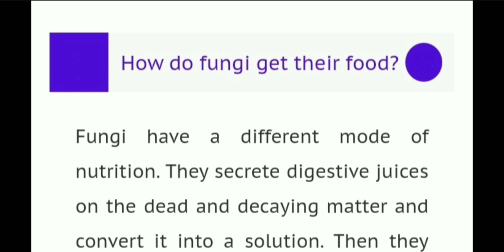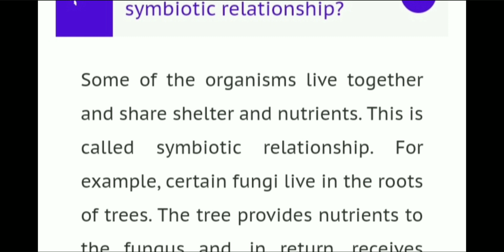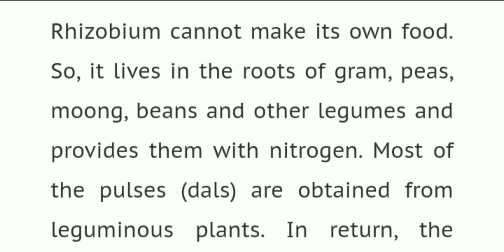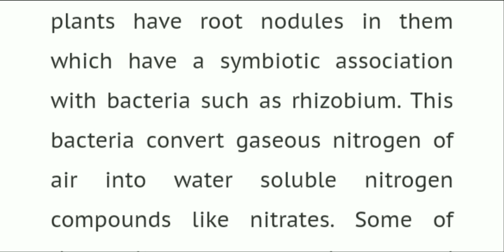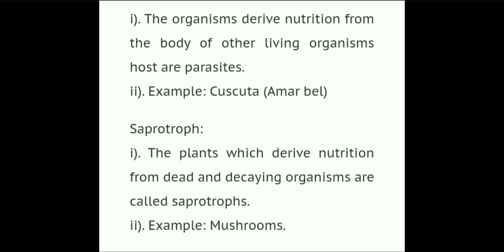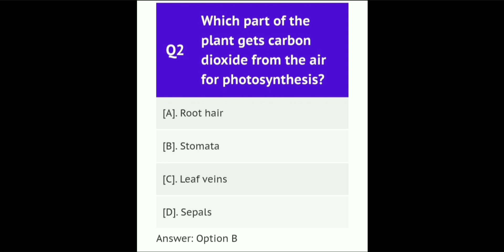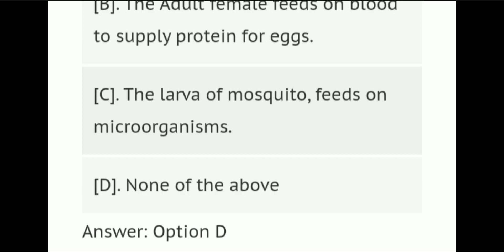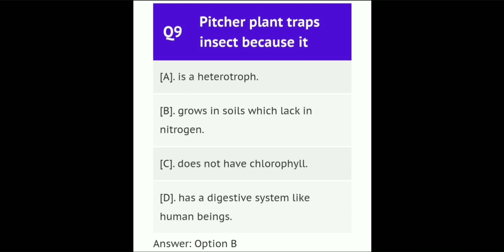OAV Class-7 Science Chap.1 Nutrition in Plants: Extra Question Answer Short type and MCQ (Part.2)